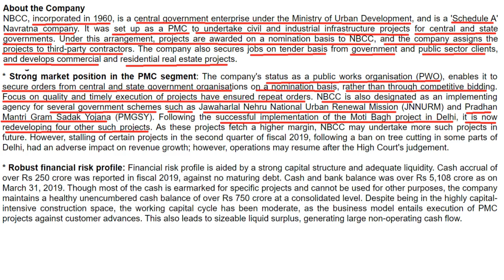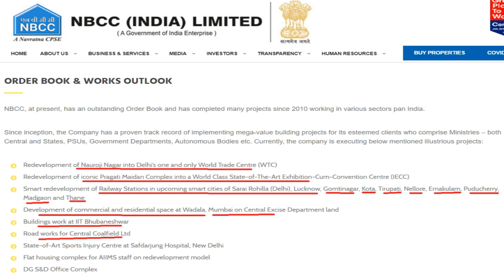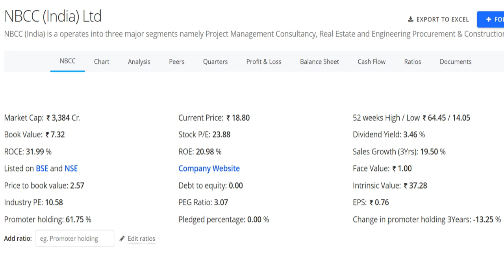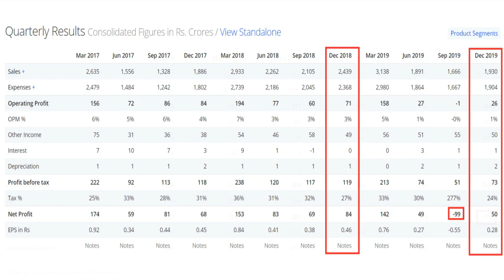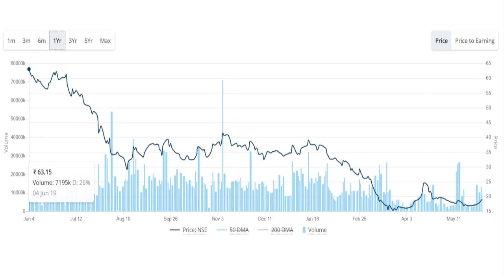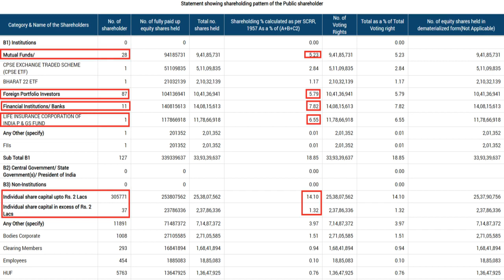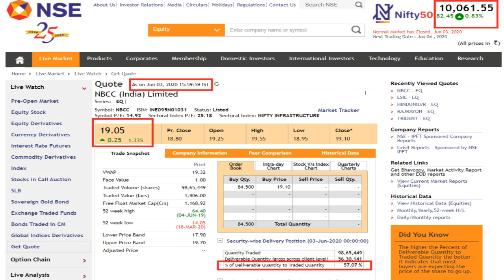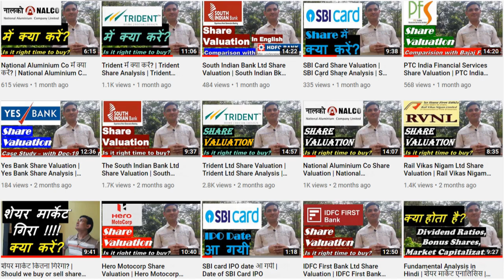Multibagger penny stocks for 2020 | NBCC India Share Analysis | NBCC India Ltd Share Price target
The South Indian Bank Ltd Share Valuation | South Indian Bk Share Analysis | SIB share price target

South Indian Bank Ltd में क्या करें? | South Indian Bk Share Analysis | SIB share price target

Rail Vikas Nigam Ltd में क्या करें? | Rail Vikas Nigam Ltd Share Analysis | RVNL Share Valuation

Penny stock list 2020,
Penny stocks to buy 2019,
best penny share - 2020 | best penny stocks | share to buy in 2020 | penny stocks,
Below 5 Rupees penny stock huge business growth | latest penny share to invest | best penny stocks,
5 Best Penny Stocks of 5 rupees | Penny shares with future growth | top multibagger penny stocks,
Rakesh Jhunjhunwala Penny Stocks 2020 | Multibagger Stock Portfolio of Rakesh Jhunjhunwala YASH Tv, 10 PENNY शेयर्स का भाव बराबर PARLE G का पैकेट | Penny Shares In India 2020 | Penny Shares To Buy
is it right time to buy NBCC India Ltd,